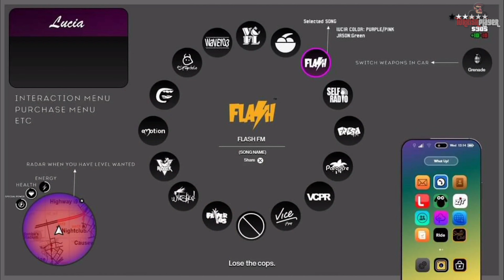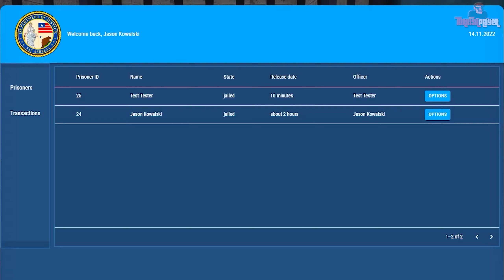GTA 6 Yeni Sızıntılar 🔥 Hapishane Sistemi ve Yeni Özellikler ⚖️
GTA 6 için yeni sızıntılar geldi. Ayrıca bir çok yeni özellik Gta 6 ile bizlerle buluşacak. Gta 6 yeni özellik en çok öne çıkanlardan biride hapishane jail sistemi.

Yayınlarımız Twitch üzerinden devam etmektedir.

Etiketler ;
gta 6,
gta 6 yeni karakterler,
gta 6 harita,
gta 6 vice city,
gta 6 leaks,
gta 6 sızdırıldı ,
gta VI ,
GTA VI trailer,
gta 6 görüntüler,
gta 6 oynanış videosu,
gta 6 hapishane sistemi,
gta 6 jail,
gta 6 prison,
gta VI hapishane,
gta 6 cezaevi,
gta 6 sızdırıldı,
gta 6 yeni oynanış görüntüleri,
gta 6 özellikler,
gta 6 yeni özellikler,
gta 6 sızdırılan görüntüler,